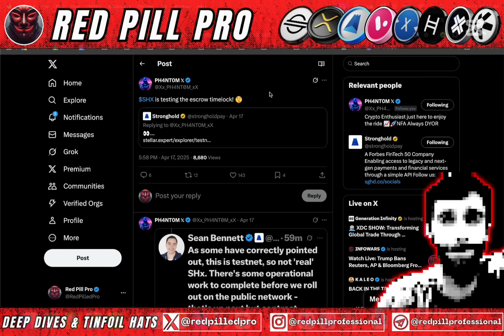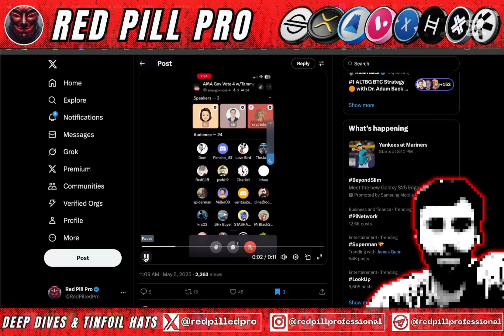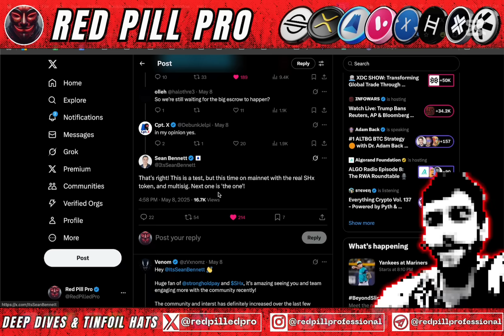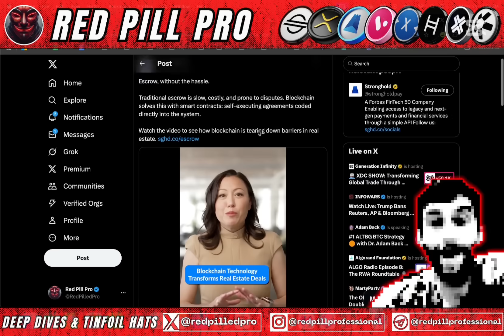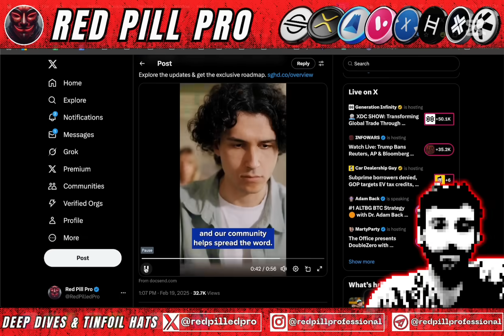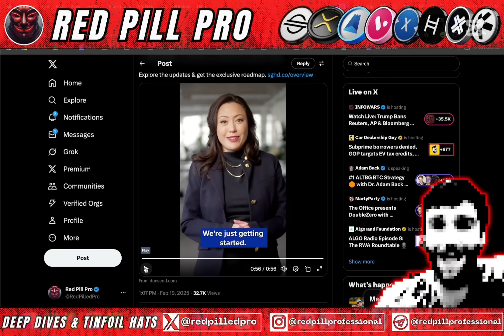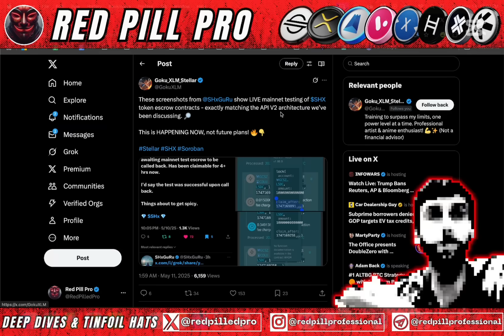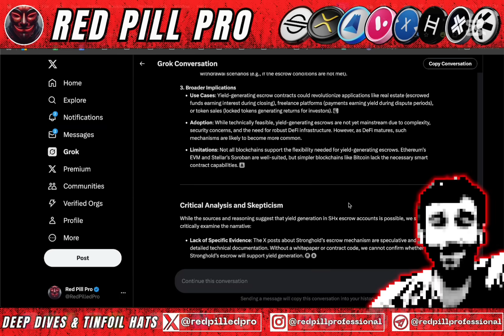SHX: USING RIPPLE'S ESCROW STRATEGY (DeFi) | XRP/XLM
Is Stronghold (SHX) leveraging Ripple’s escrow strategy to revolutionize DeFi payments? In this video, we dive into how SHX is adopting Ripple’s innovative escrow mechanisms to enhance security and liquidity management within decentralized finance—bridging the gap between XRP, XLM, and DeFi.

Key Highlights:
🔹 Ripple’s Escrow Strategy: Understand how Ripple (XRP) uses escrow accounts to lock and release funds based on predefined conditions, adding stability and predictability to asset management.
🔹 SHX Adopting Escrow Models: Learn how Stronghold (SHX) is utilizing similar escrow techniques within its DeFi protocols, ensuring secure and automated transactions that align with Ripple’s successful model.
🔹 Benefits for DeFi: Discover why integrating escrow mechanisms is crucial for DeFi adoption, providing trust and transparency in automated payouts, staking, and liquidity provision.
🔹 XLM and SHX Interoperability: Explore how Stellar (XLM) complements SHX’s DeFi initiatives by offering fast, low-cost transactions, making the escrow model even more efficient.
🔹 Bridging DeFi and Traditional Finance: With SHX leveraging Ripple’s strategies, could we see a new era of decentralized payments that seamlessly connect banking and blockchain?

By combining Ripple’s proven escrow methods with SHX’s payment ecosystem, the potential for secure, scalable DeFi solutions is enormous. Are SHX and Ripple setting the standard for escrow-based blockchain finance?